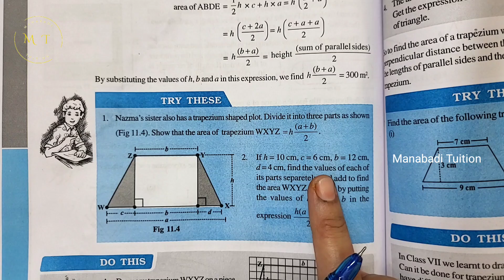8th class maths| Chapter 11| 🙋‍♀️Mensuration| 💁‍♂️Try these p g no 172| part 2|with notes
🙋‍♀️Chapter 11|Mensuration|

Try these p g no 172 class8#Try these p g no 172  chapter 11 class 8#